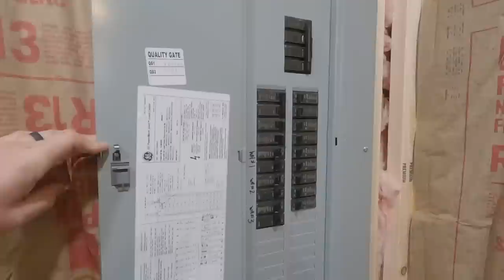Shipping Container Honey House Build [Part 2]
Part 2 of my shipping container honey house build, making progress!